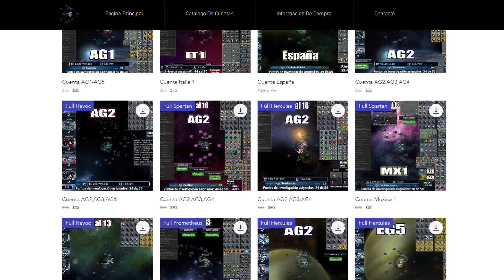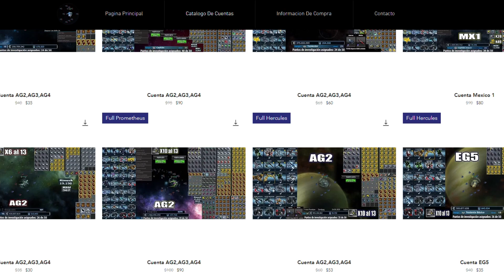¡Pre-Regístrate para obtener URIDIUM y X4 GRATIS! // Servidor PvE || DarkOrbit